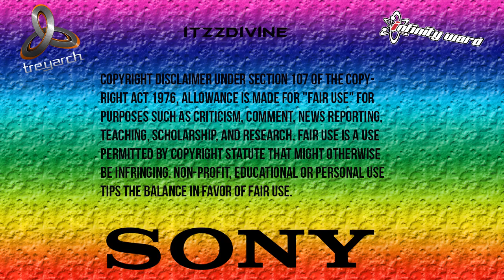[PS3] Silent Menu V1.4 Black Ops 2 GSC Mod Menu [1.19]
Hey guys iTzzDivine here bringing you a call of duty Black Ops 2 GSC Mod Menu. This Menu is called Silent Menu V1.4. If you would like an invite to a lobby like this then add the account in this video (Divinez_On_DEX). :)